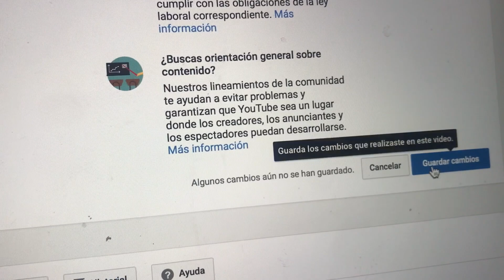Abriendo Paquetes de Amazon!! | Navivlogs Dia 12 | RebeO 2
Hola Familia! Hoy estuve editando toda la mañana, por fin les enseño unas cosas que pedí por amazon y fui a cenar deli!!

los amo,

RebeO